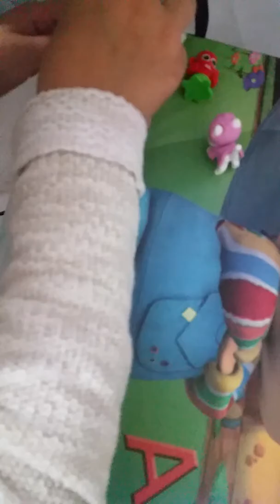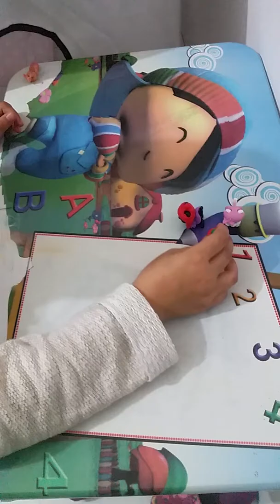Göksu nun video su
Miniş lerin diğer  kısmı